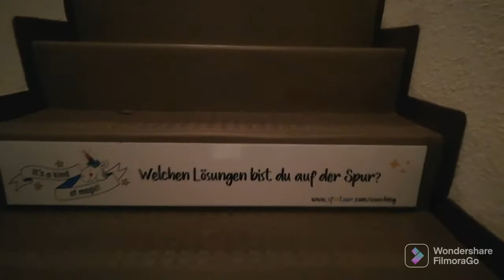IdeenReich Nidwalden dankt euch💜🙏